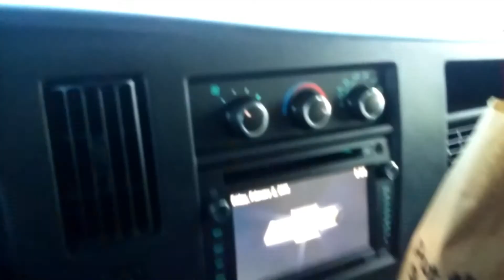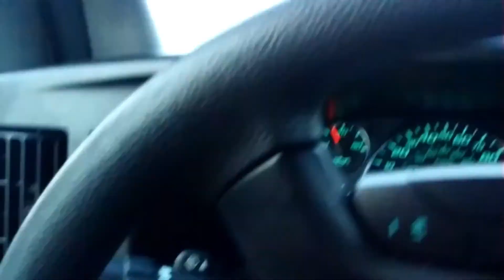Homeless and 19 degrees & Thank you to my Subscribers - VAN VLOG 4 - GRAMMIE DEBI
VAN LIFE

I'd appreciate any suggestions you might have on how to help a homeless person who is living in below freezing temps. What would you do? Would you try to help? And if so, how?

😁 I'm looking to the Van Dwelling community to become my extended family. My family here doesn't know about my plans or my Channel. Although I have been breaking them in a little at a time...The others will find out about my VAN LIFE when they see my van. I'm just trying to stay focused and keep moving forward towards my goal. I'm working on getting what I need for my Van as well as a nicer phone or camera. The build begins now. Remember, I'll be using a lot of things I already have in my apartment. I can't wait to get started...

And remember, if you plan to follow me, be prepared to see it all. 💟 THANK YOU FOR BEING A PART OF MY LIFE!